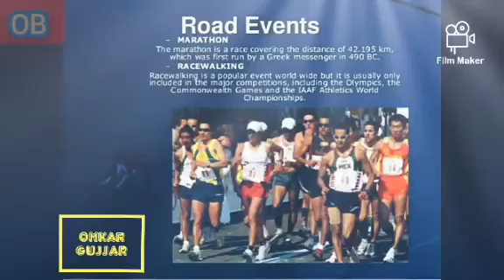ATHLETICS EVENTS AND RACES